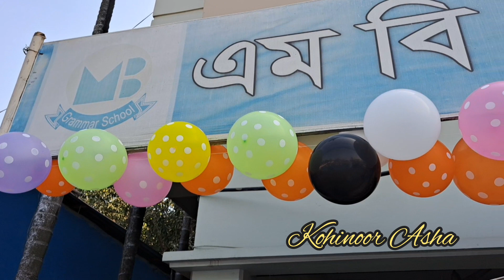পাঠ্যপুস্তক উৎসব ২০২৪ |এম বি গ্রামার স্কুল ||Kohinoor Asha|Daily vlog |কোহিনূর আশা |বছরেরে প্রথম দিন